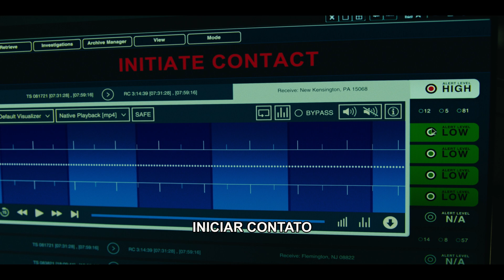Nosso Amigo Extraordinário | Trailer Legendado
Assista ao novo trailer de nossoamigoextraordinario